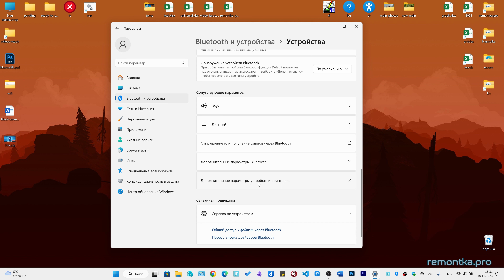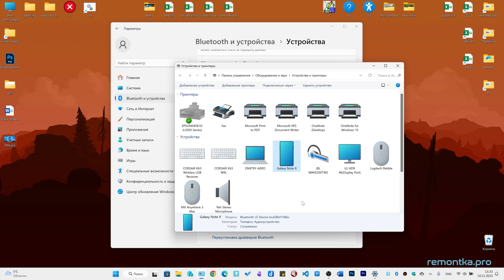Как переименовать Bluetooth устройство в Windows 11/10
✅ Как изменить имя Bluetooth устройства в Windows 11 и Windows 10.

Команда в видео: Win+R - control printers ⬇️
👉 Задонатить каналу и сайту: